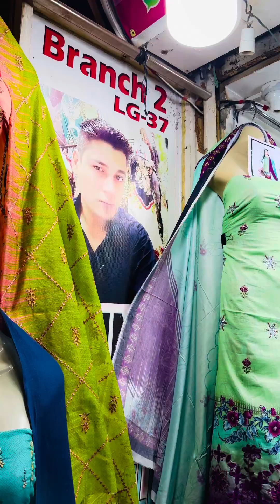Younus Khan Fabrics, GoldMark1 Shopping MallShop Karachi 👈03102810052